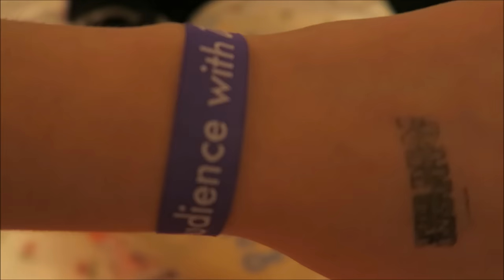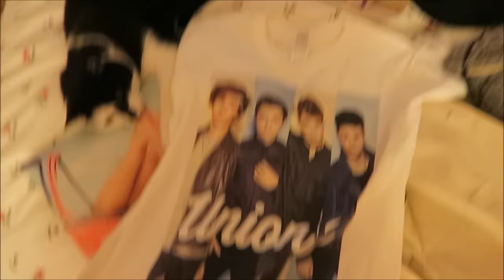An Audience With Union J VLOG // Lollipop1996